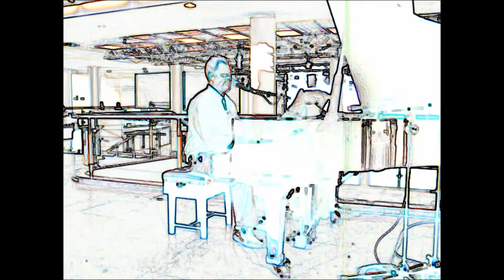GIRL WITH A SMILE by John Townsend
A girl catches your eye, she smiles, her gaze does not go away.